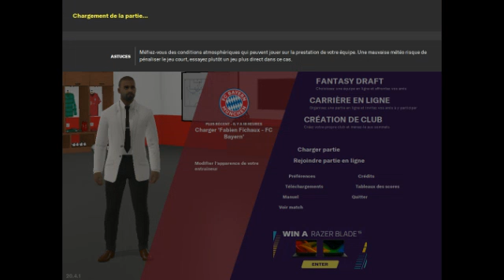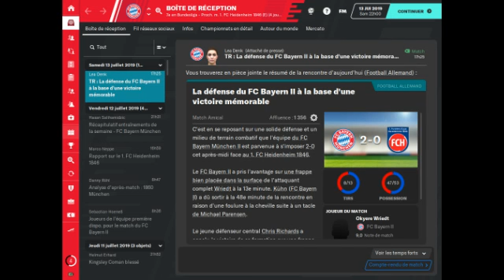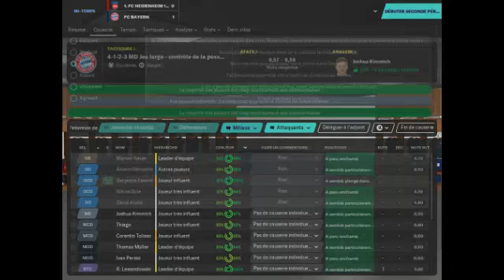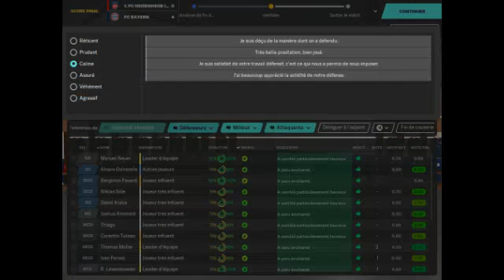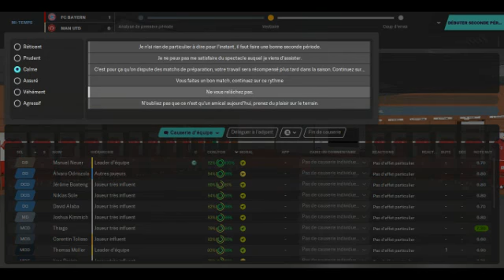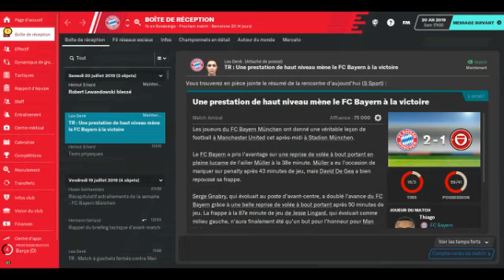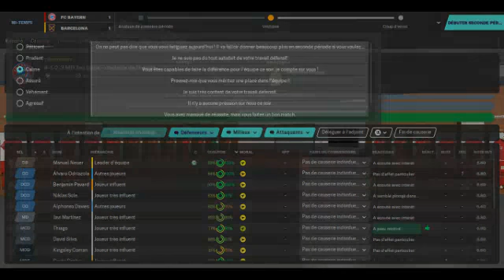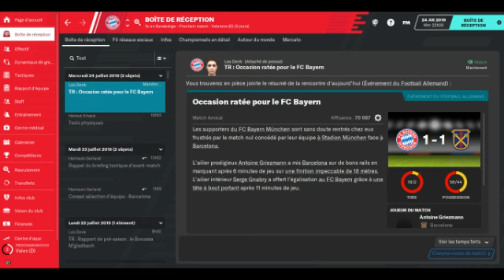FootBall Manager 2020 #01 Carrière Manager Bayern Munich